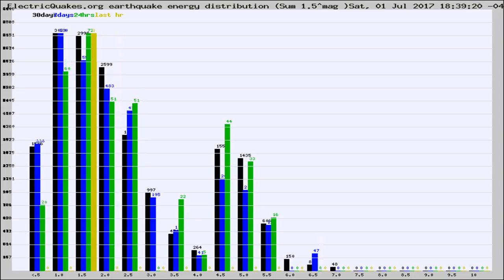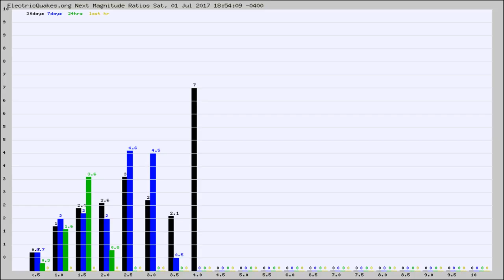Todays_Hourly_World_Earthquake_Statistics_from_ElectricQuakes.org_07-01-17+19:02:01